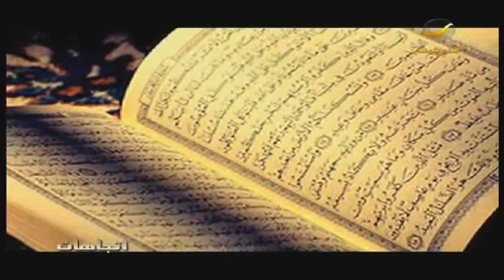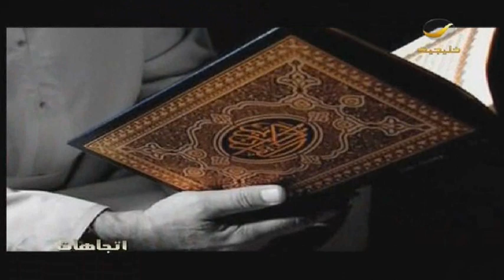اتجاهات مع السيد الحبيب علي الجفري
الحبيب الجفري: الداعية في العمل السياسي مجرد خصم وطرف في صراع حزبي وليس سقفاً يستظل به الجميع وهو أخطر ما في هذه المرحلة
الحبيب الجفري: احتكار الحديث باسم الله ومحاكمة اختيارات الناس في المجال السياسي بمعيار الحلال والحرام أول وأقرب أسلحة الدعاة في العمل الحزبي
الحبيب الجفري: فضيلة الشيخ حسن مأمون تخلى عن صفته كمفتي للديار المصرية حينما قرر الدخول في انتخابات مجلس الأمة فترة الوحدة بين مصر وسوريا
الحبيب الجفري: أعجبتني عبارة :الكيس الفطن من يستخدم السياسة ليحبب الناس في الدين وليس الذي يستخدم الدين ليحببهم في سياساته هو
الحبيب الجفري: مشكلتنا في حدة الاستقطاب ووضع الناس في قوالب جامدة أقامت كثيراً من الحواجز بيننا ومنعتنا من التواصل الرشيد تحقيقاً لسنة التنوع
الحبيب الجفري: الإقصاء وشخصنة الأفكار وعدم قبول النقد والحكم على النيات وشرعنة الفحش والبذاءة أخطر آفات الخطاب الراهن لكل الأطراف
الحبيب الجفري: ما يقلقني من سلبيات المرحلة أنه سيغذي انتشار اللادينية في أوساط الشباب واستحضار نموذج العصور الوسطى وما أعقبها من ثورة تنويرية ضد الدين
الحبيب الجفري: سقوط المشروع المتوهم الراهن قادم لا محالة في بضع سينين بما سيترتب عليه من اهتزاز ثقة الجيل بدينه
الحبيب الجفري: 80% من الشباب عندهم إشكاليات مع الخطاب الديني سببها الأمية الدينية والقبح والهوة الحضارية و الانفتاح غير الرشيد على العالم
الحبيب الجفري: آن الأوان أن نقول : إلا رسول الله لمن يرفعون عقيرتهم بالسب والبذاءة باسم الدين لأن إساءاتهم للرسول حقيقية عكس أصحاب الرسوم والأفلام المسيئة
الحبيب الجفري: حنانيكم بجيل بدأ التشكيك بسبب خطابكم في ثوابت الدين من الذات الإلهية والقرآن ومقام الرسول عليه الصلاة والسلام وعن مصداقية هذا الدين
الحبيب الجفري: السؤال المنطقي هو كيف لا نحب النبي صلى الله عليه وسلم وكل ما فيه يحب ؟ وعلينا قراءة الشمائل النبوية الشريفة قبل قراءة السيرة العاطرة
الحبيب الجفري: اقرأوا الشمائل وتعرفوا على رحمة النبي بأنثى طائر استغاثت به لما أخذ بعض الناس أفراخها ثم على العمل والإنجاز وخوض الحياة على نحو راق
الحبيب الجفري: من الخطأ المفاصلة بين حب الله وحب رسول الله ومن الخطأ وصف ثقافة التسامح والمحبة بالضعف وتمييع الدين فلا يقوى على المسامحة إلا قوي
الحبيب الجفري: المحبة أصل في الدعوة لما غابت عن دعوتنا إلى الله نشأ جيل يتوهم أنها ميوعة وضعف وأفرزت خطاباً يتجه إلى البشاعة والقبح
الحبيب الجفري: أحيوا نور محبة النبي في القلوب لتحيا في حياتنا ومن أدب العالم ألا يفرض اجتهاده على غيره ونحن ضد التجاوزات التي تحدث في الاحتفال
الحبيب الجفري: للسيد محمد بن علوي المالكي محدث الحرمين وللشيخ محمود الزين رسالة لطيفة على الإنترنت في الاحتفال بالمولد النبوي الشريف
اتجاهات مع نادين البدير" يعرض كل سبت الساعة 10 مساء |يعاد الساعة 04:00 فجرا و 02:30 ظهرا بتوقيت السعودية

102 Freq. (10,775 MHz) - H - SR: 27500 S/s - FEC 3/4